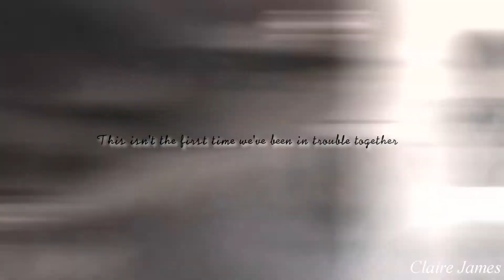Ninya/DJWifi - "A Soldier I Will Be"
Edit: I just realized that there is a weird typo in one of the texts, but since i had to render this twice already, I'm too lazy to fix it XD

this video contains some spoilers from the latest Miraculous Ladybug episode, so if you haven't seen it yet, I suggest you go do.

Personally, it is my favorite episode yet. And one of the reasons is a little scene between Nino and Alya. So I made an edit in honor of this cute couple ^.^